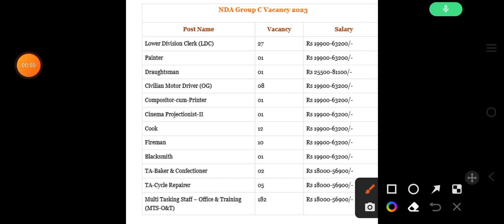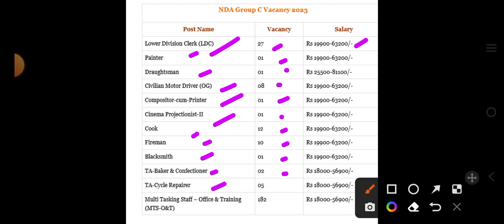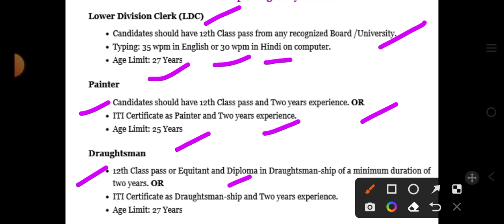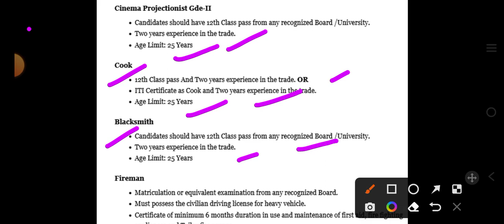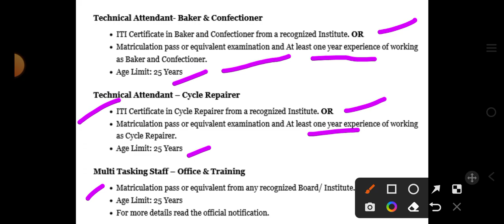NDA Recruitment 2023,NDA Group c Recruitment 2023,NDA Vacancy 2023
carrier jobs,